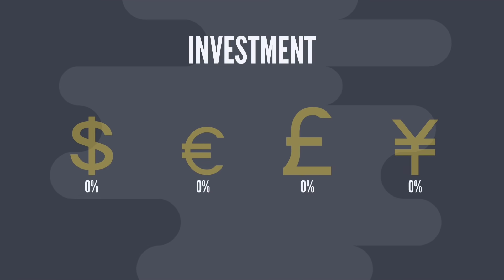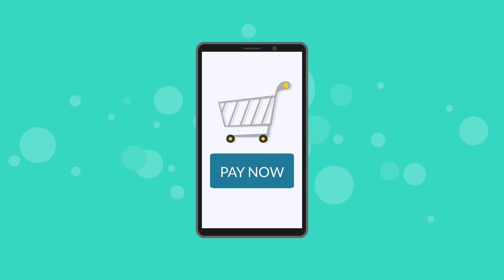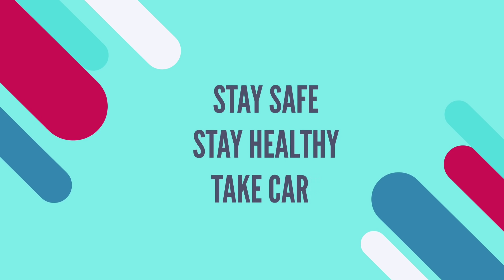10 ऐसी ज़रूरी बातें जो अमीर लोग अपने बच्चों को सिखाते हैँ | 10 lessons rich parents teach their kids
10 important lessons rich people teach their kids

Aaj ki is video aap 10 ese most important lessons ke bare me janenge ko ameer log apne bcho ko zroor sikhate he par gareeb nahi

REAL FACTS

Biography

My mission is to make you👇
-self dependent
-self motivated